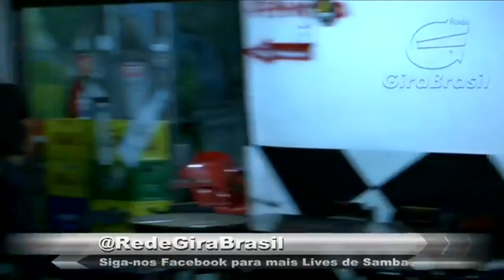Costela Bar - Participação de Preto Bom / 7 de abril de 2018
Rede GiraBrasil é uma empresa que executa trabalhos por TV streaming com programação interativa e produtora de audiovisual.